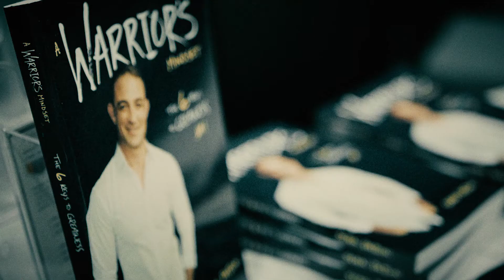A Warrior's Mindset: The Greatness Book Tour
We will be announcing initial dates and locations soon. We will be in Lawrence, KS in January 2022 and are looking for venues/sponsors for the Dallas/Ft Worth, NYC, Denver, and Pacific Northwest for the first half of 2022. A Warrior's Mindset was released in November 2021,  it lays out the 6 Keys to Greatness. It is a complete solution to solving for human discontent. This is not to say that you won't experience loss, sadness, and acute depression, but by re-building yourself as a Humble Warrior, you will live a life of contentment, fulfillment, and impact. Transcendence is our goal. Are you ready to reconstruct your life and achieve your potential for greatness?